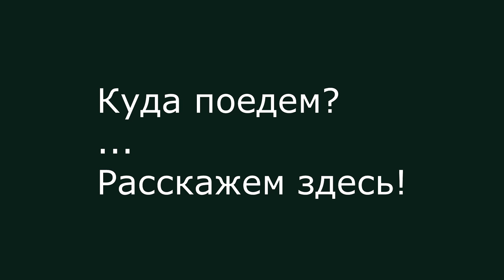УАЗ Patriot на...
В следующем видео жёсткое испытание УАЗа на 37-х тапках!

Продается! Резина на дисках
BF Goodrich MT KM2 255х85х16 35 т.р.!